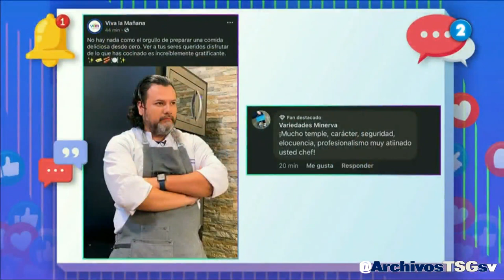Canal 2 TCS: Lep Disfruta la Gala 11 de Yo me llamo(27-06-2024)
Donaciones: (No obligatorio)
- Banco Agrícola